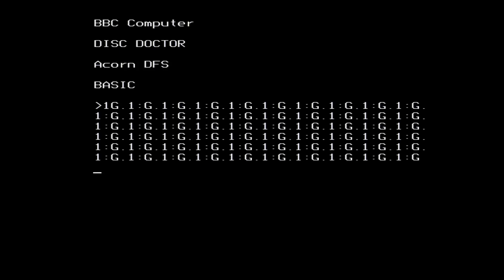How to make BBC BASIC on a BBC Micro crash by simply entering a line of BASIC.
Entering a simple line of BASIC can make the BBC BASIC interpreter crash and make weird sound effects.

This is caused by a 'buffer-overflow' bug where the tokenised line exceeds 256 bytes and overwrites the start of the OS sound workspace, resulting in the random noises.